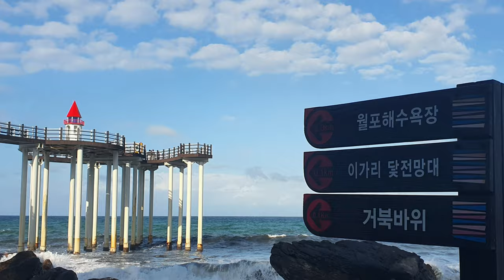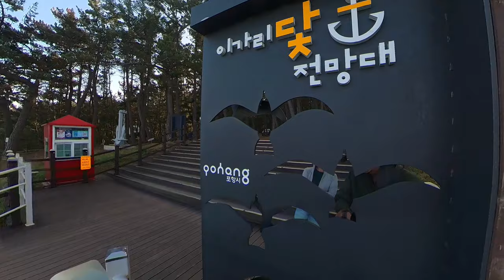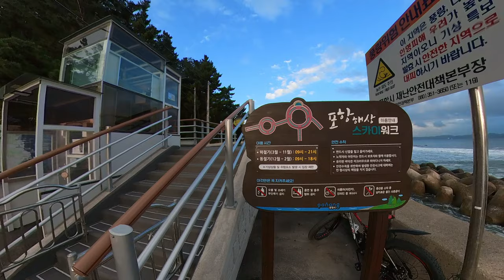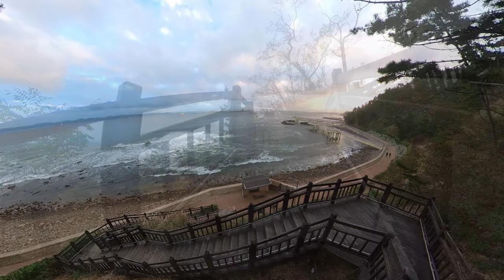Early Fall Pohang Sea Trip 포항여행, 발길 닿는 대로 마음 가는 대로...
Early Fall Pohang Sea Trip

포항여행, 발길 닿는 대로 마음 가는 대로...